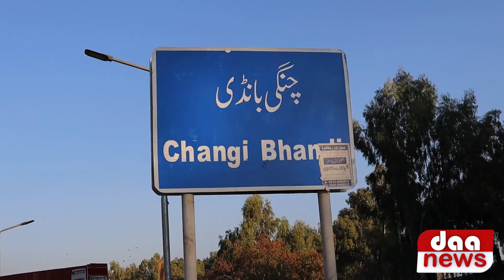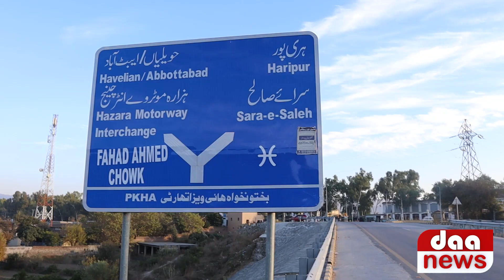Most Beautiful Bypass in the World || Best Place For Tourist || Traveling Vlog 2022 | Haripur Bypass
First Haripur Bypass  Of Pakistan KPK .  Haripur Kheyber Pakhtoonkhwa KPK. Best Place For A day Trip.